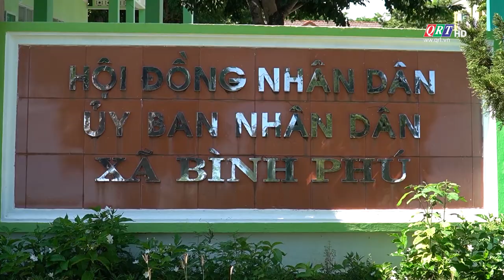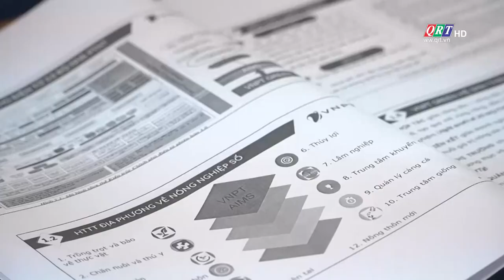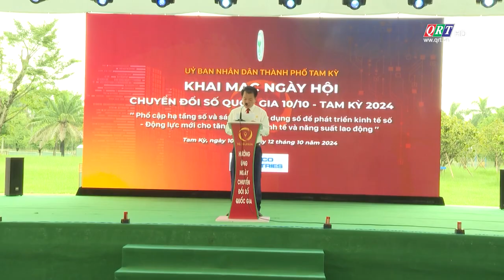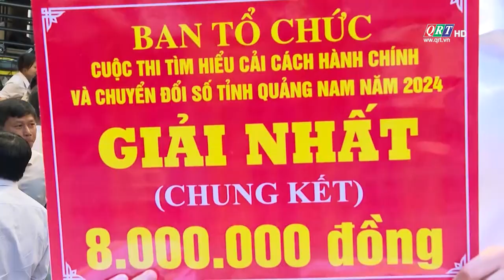OCOP - Thương hiệu xứ Quảng | 12-10-2024 | QRT